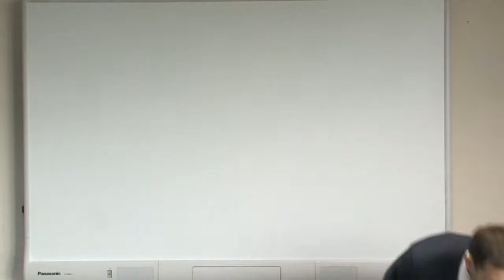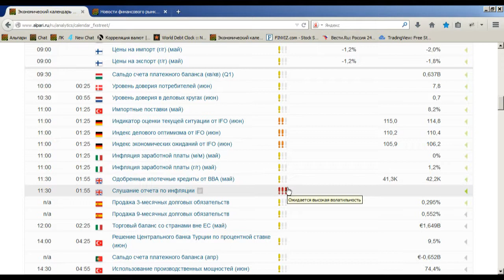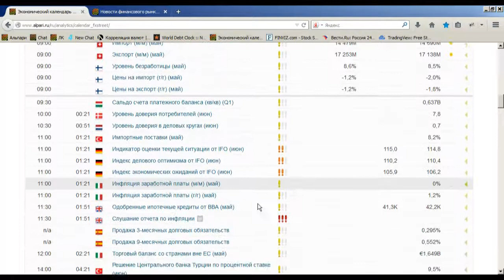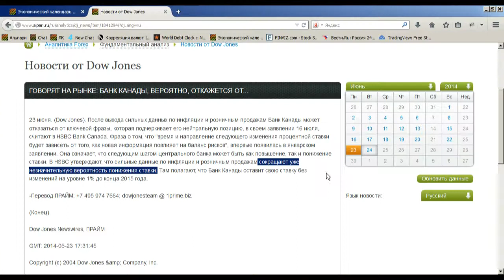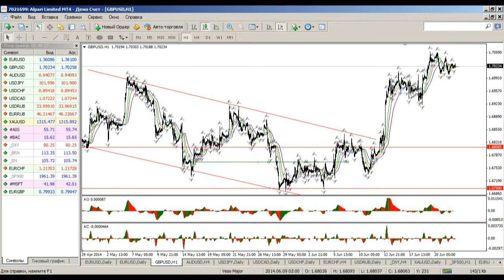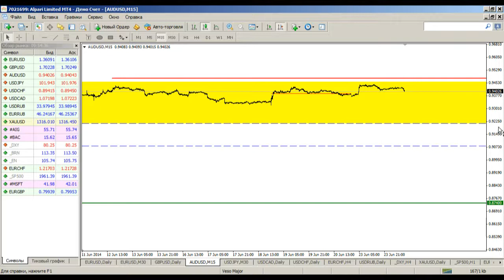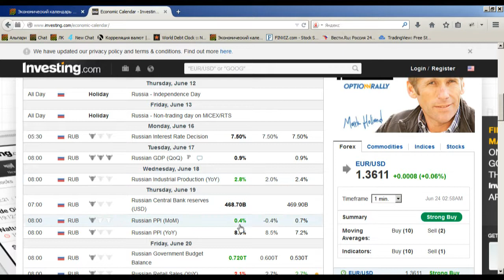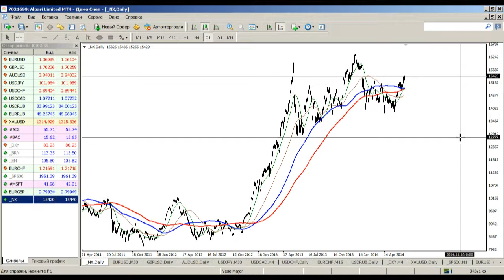Внутридневной фундаментальный анализ 24.06.2014